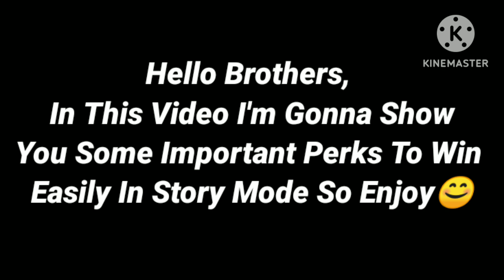Luckiest Person In Shadow fight arena😯 | sf arena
shadow Fight Arena epic skin
shadow fight arena new skin
shadow fight arena hero
shadow fight arena butcher
shadow fight arena funny moments
shadow fight 4 arena funny moments
Shadow fight arena new challenge
shadow fight arena final boss
shadow fight arena mod apk
sf arena new location
sf arena new hero
sf arena campers
sf arena keep fighting
Shadow fight arena camper
Shadow fight arena new update
Shadow fight arena new tournament update
Shadow fight arena new hero
Shadow fight arena leaks
Shadow fight arena God of camping
Shadow fight arena spammers
Shadow fight arena update review
Shadow fight arena shang
Shadow fight arena shan best talent
Shadow fight arena shang combos
Shadow fight arena rift key bug
shadow fight arena jet
shadow fight arena jet tips and tricks
Shadow Fight Arena odysseygaming ShadowFight3
shadowfightupdate
Shadowfight new hero
ShadowFight camper
Shadow fight monkey King
shadow fight arenaarena
shadow fight
sfa
sf arena
sf4
nsg malik
sumit gupta gaming
aggressive legion yt
dragoon games
mg is live